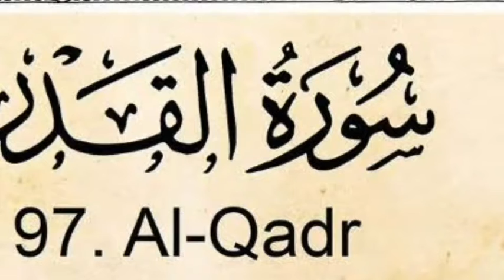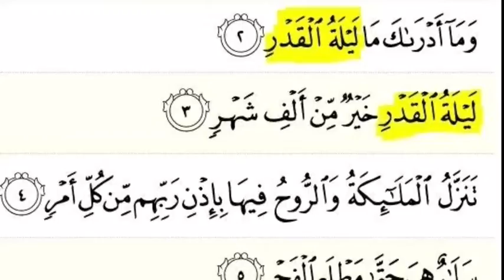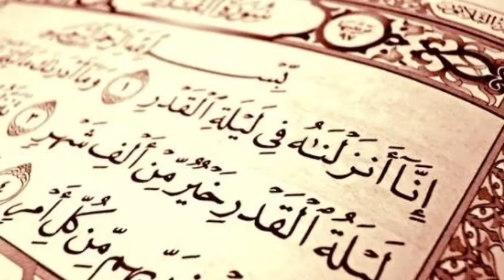@Findout_313#lailathulqadr Sirajuddin qasimi malayalam speech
Lailatul qadr. Malayalam speech
Information about lailatul qadr
importants of last 10fast
Malayalam speech about lailatul qadr